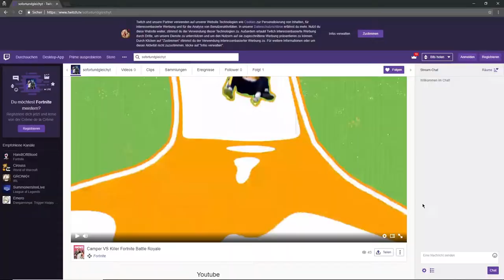UNSER TWITCH KANAL NUN VERFÜGBAR | Sofort und Gleich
Download Link für iOS :
Download Link für Android :